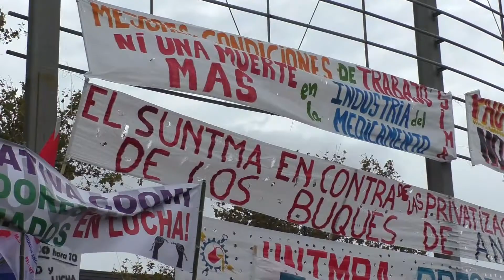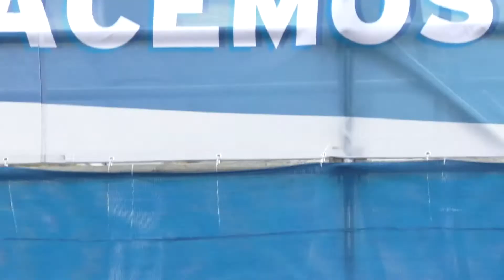1º de Mayo Acto del PITCNT. Que piensan los peones de los "AUTOCONVOCADOS"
1º de Mayo Acto del PITCNT. Que piensan los peones de los "AUTOCONVOCADOS"